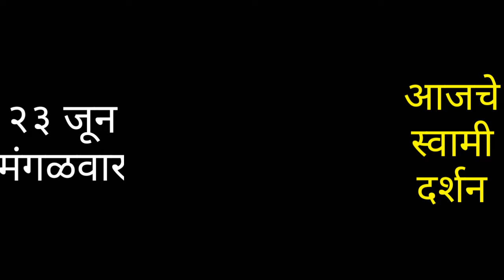Shree Swami Samarth Samadhi Akkalkot Ajche Pooja Darshan 23 June Tuesday|Marathi swami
श्री स्वामी समर्थ समाधी अक्कलकोट आजचे पुजा दर्शन  २३ जुन  मंगळवार
Shree Swami Samarth Samadhi Akkalkot Ajche Pooja Darshan  23 June Tuesday